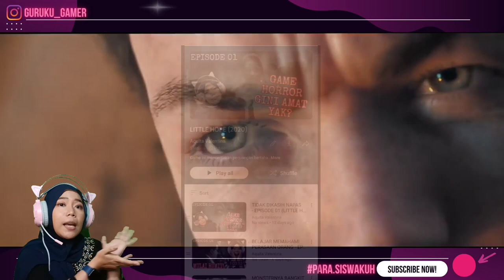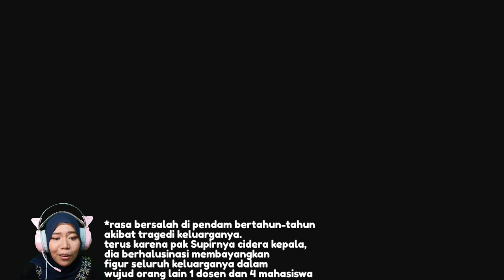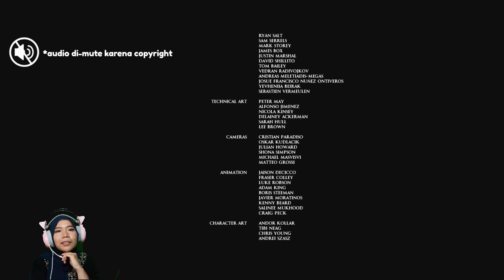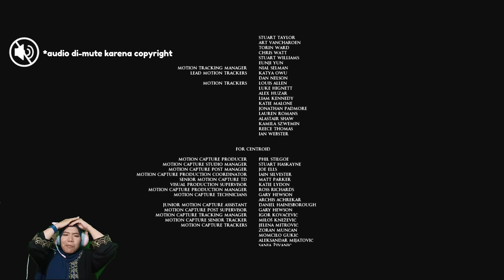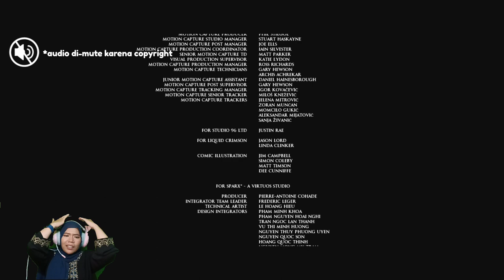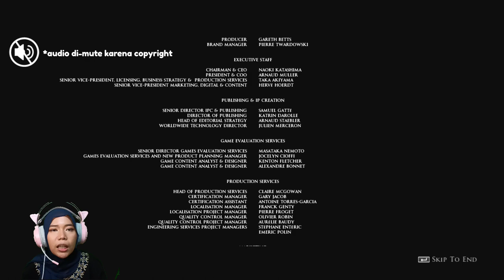HASIL SIDANG AKHIR - EPISODE 06 (END LITTLE HOPE INDONESIA)